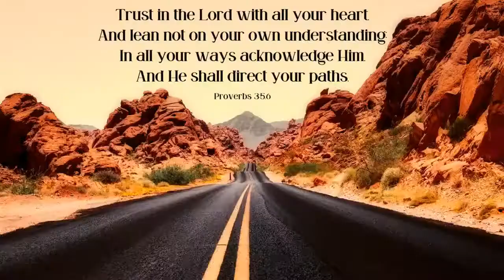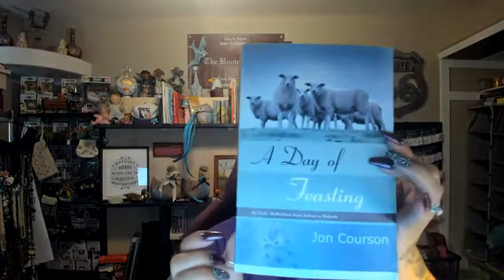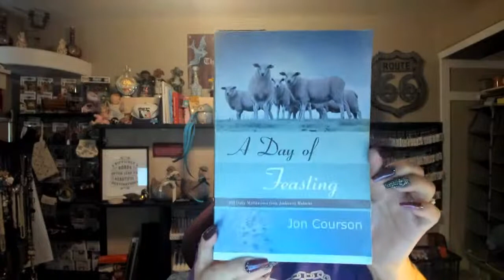First Things First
Thank you for joining me for coffee and devotions.
My hope is you are filled and ready for each day, that the Lord God would guide your steps and guard your heart and mind in Christ Jesus.

Psalm 118:24 This is the day the Lord has made; let us be glad and rejoice in it.

Deuteronomy 31:8 And the LORD, He is the One who goes before you. He will be with you, He will not leave you nor forsake you; do not fear nor be dismayed.”

Matthew 28:18-20
And Jesus came and spoke to them, saying, “All authority has been given to Me in heaven and on earth. Go [c]therefore and make disciples of all the nations, baptizing them in the name of the Father and of the Son and of the Holy Spirit, teaching them to observe all things that I have commanded you; and lo, I am with you always, even to the end of the age.” Amen.

Music in Intro and outro provided by Canva.
Any additional music played during Live will have its link dropped in the Live chat for credit to content creator. I do not create music nor make any money from the wonderful creations of others who do. It is shared strictly for entertainment value or to let others know about amazing artists out there.